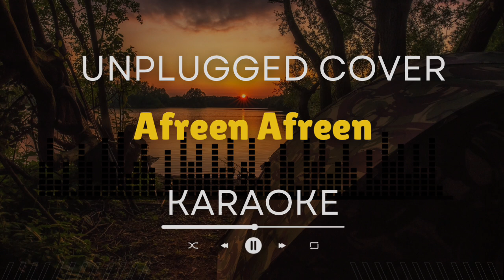Afreen Afreen ( Karaoke Version ) | Karaoke With Lyrics | Acoustic Karaoke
Afreen Afreen Karaoke with lyrics - Nusrat Fateh Ali Khan

Lyrics -

Husn-e-Jana ki tareef mumkin nahin
Afreen afreen afreen afreen
Khubi dekhey ager to kahey humnasheen
Aisa dekha nahin khoobsurat koi
Jism jaisey ajanta ki murat koi
Jism jaisey nighahon pe jadu koi
Jism naghma koi jism khusbo koi
Jism jaisey machalti hui ragni
Jism jaisey mehakti hui chandni
Jism jaisey k khilta hua eik chaman
Jism jaisey k soraj ki pehli kiran
Jism tarsha hua dilkash o dilnasheen
Sandali sandali marmari marmari
Afreen afreen afreen
Afreen afreen afreen
Chehra eik phool ki tarhaan shadaab hai
Chehra uska hai ya koi mehtaab hai
Chehra jaisey ghazal chehra jaan e ghazal
Chehra jaisey kali chehra jaisey kanwal
Chehra jaisey tasawwur bhi tasweer bhi
Chehra eik khwaab bhi chehra tabeer bhi
Chehra pori ilf lelwi daastan
Chehra eik pal yakeen chehra eik pal gumaan
Chehra jaisa k chehra kaheen bhi nahin
Mahro mahro mehjabeen mehjabeen
Afreen afreen afreen
Afreen afreen afreen
Aankhain dekhein to main deikhta reh gaya
Jaam do aur dono hi do aatisha
Ankhain ya mey kadey k yeh do baab hain
Aankhain in ko kahoon ya kahoon khwaab hain
Aankhain nechi huin to haya ban gayen
Aankhain unchi huin to dua ban gayen
Aankhain uth kar jhukein to ada ban gayen
Aankhain jukh kar uthien to qaza ban gayen
Aankhain jin mein hai qeed aasmaan o zameen
Nargisi nargisi surmagi surmagi
Afreen afreen afreen
Afreen afreen afreen
Zulf-e-Jana ki bhi lambi hai dastaan
Zulf ki merey dil per hain parchaiyaan
Zulf jaisey k oodhi hui ho ghata
Zulf jaisey k ho koi kali bala
Zulf uljhey to dunia pareshaan ho
Zulf suljhey to yeh zeest asaan ho
Zulf bikhrey siyaah raat chaney lagey
Zulf lehraye to raat janey lagey
Zulf zanjeer hai phir bhi kitni haseen
Reshmein reshmein ambari ambari
Afreen afreen afreen
Afreen afreen afreen
Husn e Jana ki thareef mumkin nahin

Don't forget to give credits.